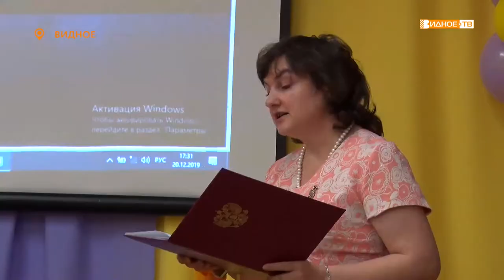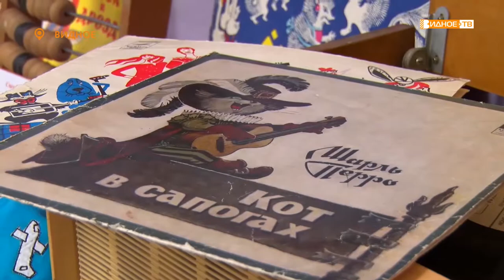«Самый первый» - 65 лет детскому саду № 1 «Журавушка»